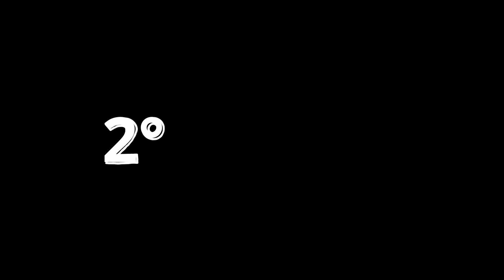REACT OLÍMPIA 1 X 4 FLAMENGO - MAIS UMA GOLEADA DO FLAMENGO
No vídeo de hoje eu FIZ UM REACT DO JOGO ENTRE OLÍMPIA 1 X 4 FLAMENGO, pelas QUARTAS DE FINAIS DA LIBERTADORES.

UM JOGO EM QUE O FLAMENGO GOLEOU MAIS UM TIME NA GESTÃO RENATO GAÚCHO. O MENGÃO GOLEOU POR 4X1 NO JOGO DE IDA, COM GOLS de GABIGOL (2), ARRASCAETA E VITINHO. AGORA O FLAMENGO ESTÁ MUITO PRÓXIMO DA SEMIFINAL.